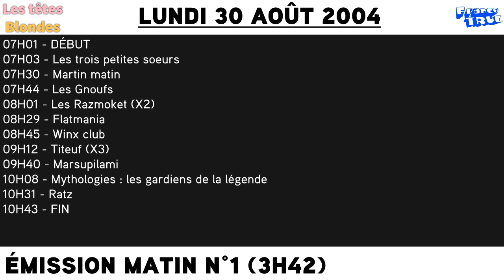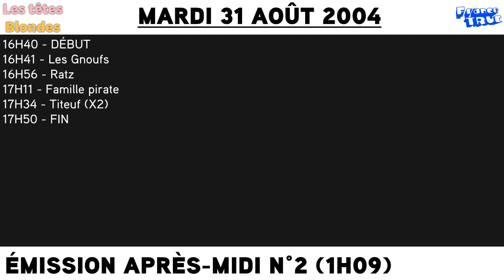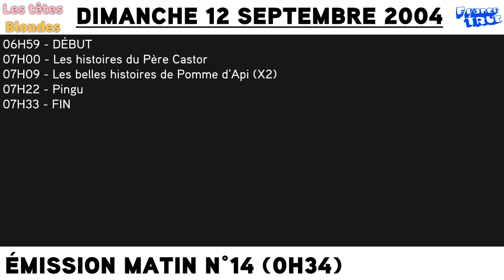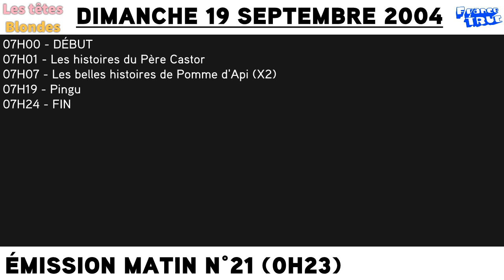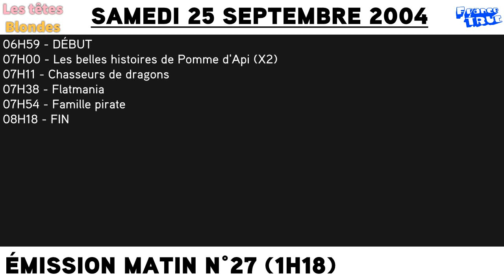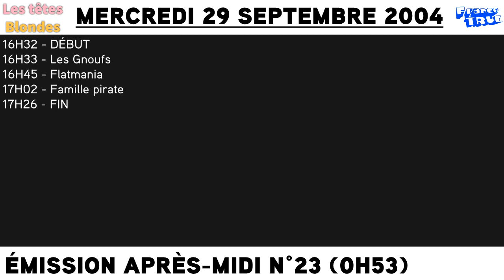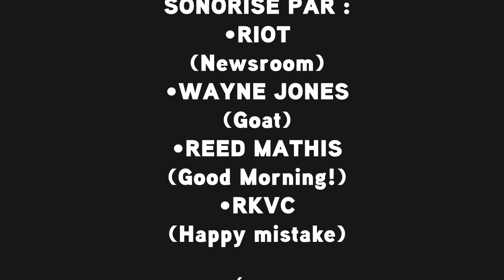Les Têtes Blondes - France 3 | France Truc (09/2004)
Un voyage dans les émissions jeunesses des années 2000.

N°60 - FRANCE 3 | AOÛT/SEPTEMBRE 2004 : France Truc